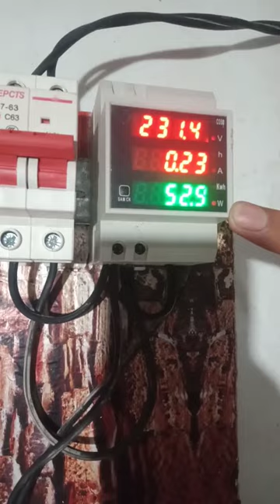9 SUMMIT POWER SAVER ApPro⚡️PLUS